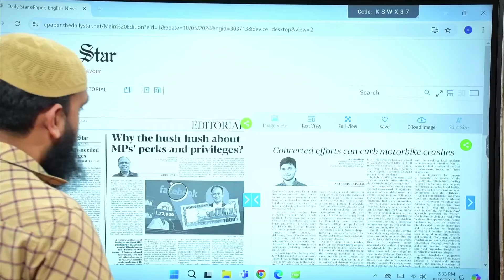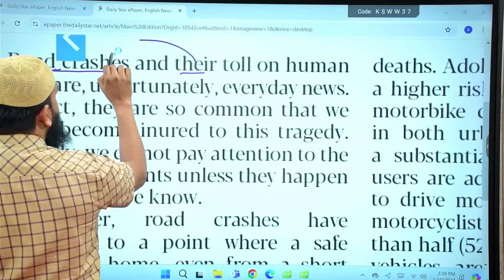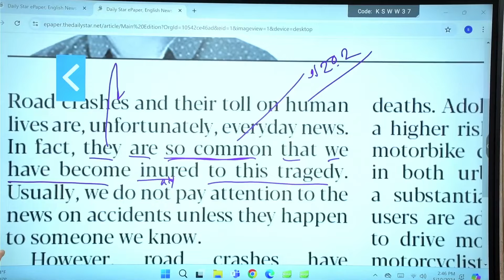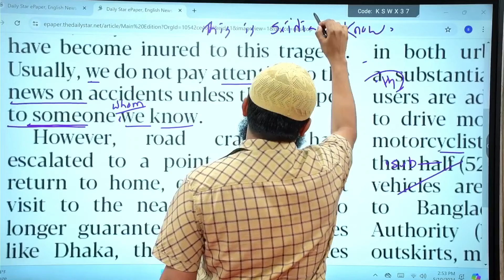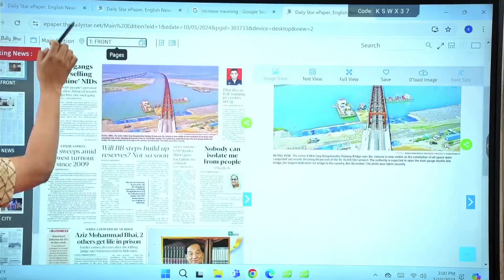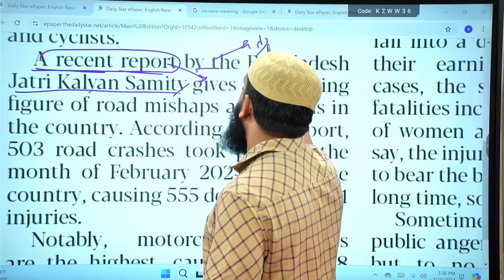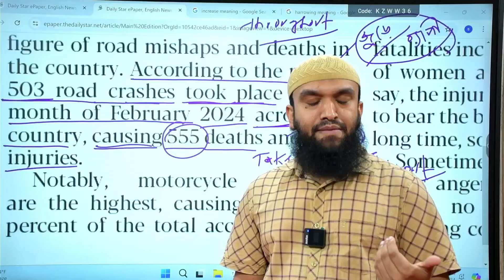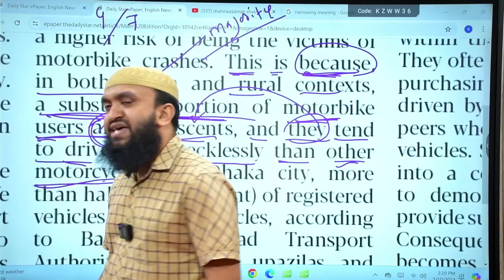Reading Newspaper The Daily Star with Shahinuzzaman Shakil Sir | Part-5| Translate English Newspaper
BCS পরীক্ষার জন্য The Daily Star নিউজ পেপার পড়া খুবই গুরুত্বপূর্ণ , কারণ এটি আপনাকে বিশেষভাবে সামাজিক, রাজনৈতিক, অর্থনৈতিক এবং পরিবেশের বিভিন্ন দিক সম্পর্কে জ্ঞান দেয় যা বিভিন্ন বিষয়ের প্রশ্নগুলিতে সাহায্য করতে পারে। BCS পরীক্ষা অনেকটা গুরুত্বপূর্ণ পরীক্ষা যা বাংলাদেশের সরকারি পদে চাকরির জন্য প্রয়োজন।

এছাড়াও, নিউজ পেপার থেকে আপনি পরীক্ষার জন্য জরুরী তথ্য ও প্রশ্নের নেটওয়ার্ক পেতে পারেন। নিউজ পেপার পড়ে আপনি যে রকম ক্ষেত্রে প্রশ্ন প্রাপ্ত করতে পারেন সেগুলি আপনার পরীক্ষায় কাজে লাগতে পারে।

তাই, BCS পরীক্ষার জন্য নিউজ পেপার পড়া একটি গুরুত্বপূর্ণ সংস্থা হতে পারে, যা আপনার প্রস্তুতি কে আরো সুবিধাজনক করতে সাহায্য করতে পারে।

আমাদের কোর্সে ভর্তি হতে অথবা কোর্স সম্মন্ধে বিস্তারিত জানতে নিম্নলিখিত মাধ্যম গুলোতে যোগাযোগ করুন

আমাদের সাথে যোগাযোগ করুন এবং আপনার ক্যারিয়ার পরিকল্পনা নির্ধারণে সাহায্য পেতে অবিলম্বে তথ্য পেতে প্রস্তুত থাকুন।